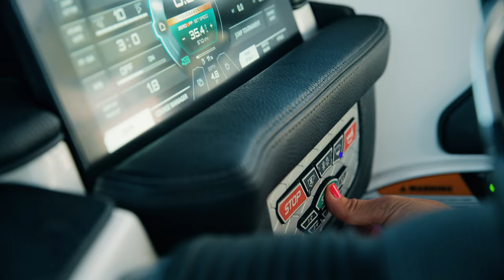Insane Waterski Jump!! - Flying 250 ft at 70 mph!!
Super thanks to Gillette5 for making this video happen!

Massive thanks to Ryan Dodd and Igor Morozov, the athletes in this video! Follow them on instagram here!

Film by Tyson Henderson and Zane O’Gwin on the RED Monstro 8K and Canon 1DX Mark ii with the Devin Graham Signature Series Glidecam.

Slo-Mo shots were shot on the Phantom Miro
Edit by Tyson Henderson using Adobe Premiere Pro CC.